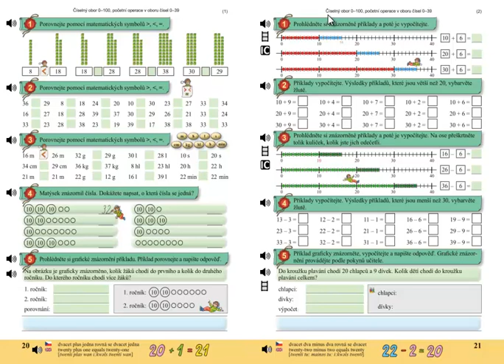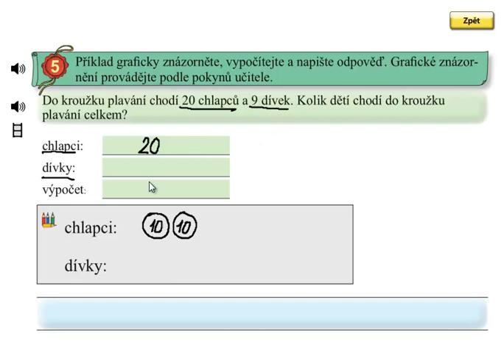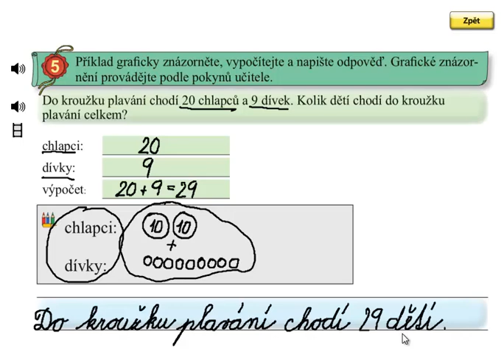Matýskova matematika 5.díl, strana 21, cvičení 5